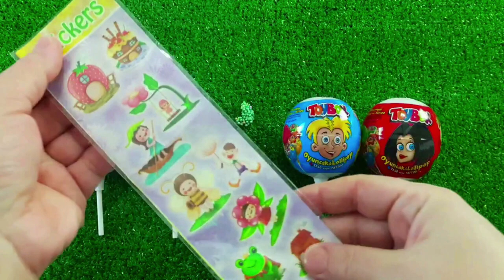7 Rainbow Satisfying Video, DIY How to make Rainbow Slime Candy Baby Shark Kinetic Sand Cutting